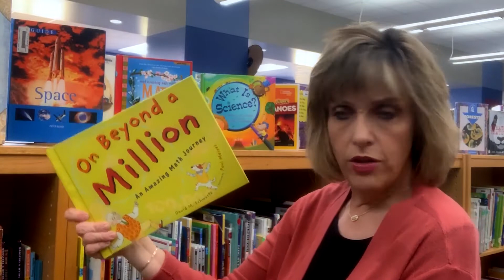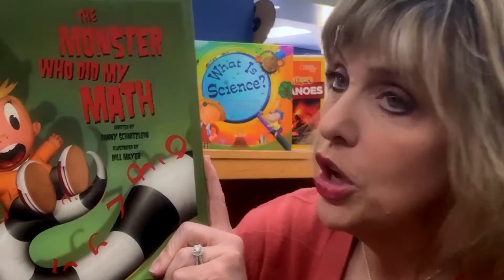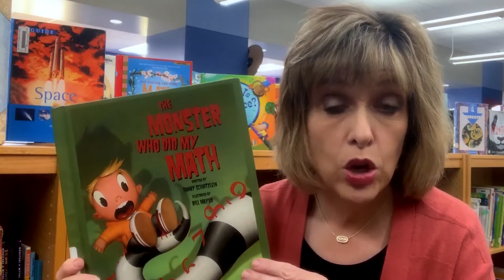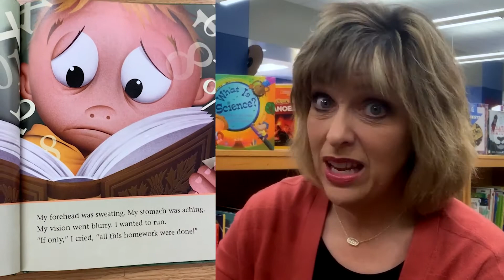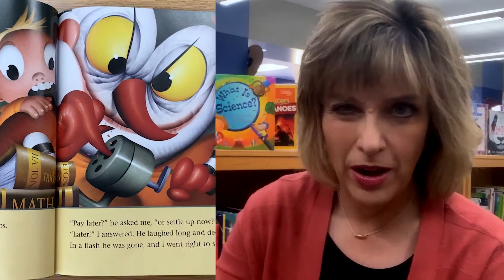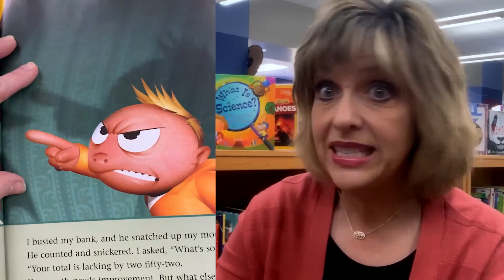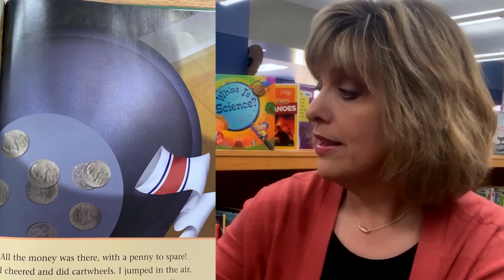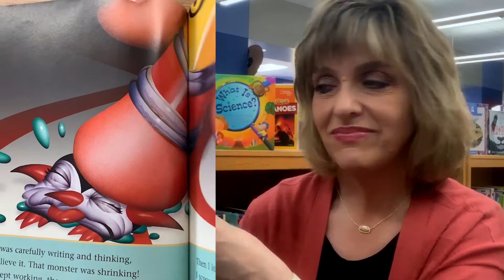Mrs. Steiner Reads Episode 14 The Monster Who Did My Math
What in the world? Mrs. Steiner is reading a book about Math! Did you even know there could be a storybook about Math? Mrs. Steiner is sharing this story about a boy who makes a questionable decision about how to finish his math homework. It's not always best to take the easy way out.